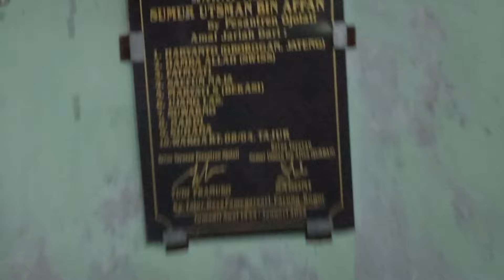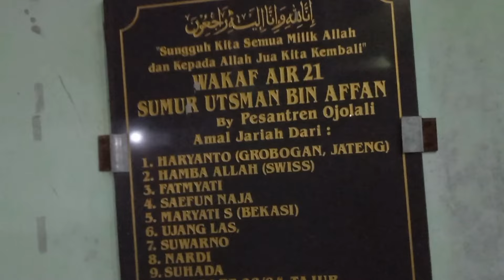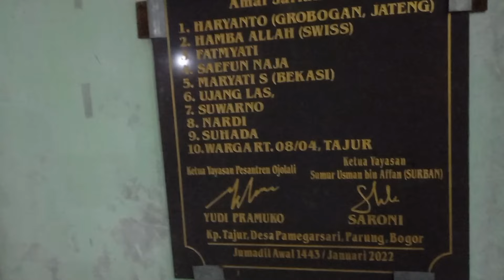Subuh 3, CARA MENGHIDUPKAN MESJID 6 SYUHADA